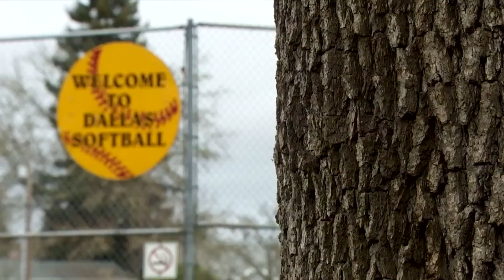Softball Program to Raffle Off AR-15-Style Gun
A Dallas, Oregon youth softball program plans to raffle off an AR-15-style assault weapon. Some residents call the raffle tone-deaf. The Lady Dragons fast-pitch softball program says the raffle is legal and well-regulated. (Feb. 28)